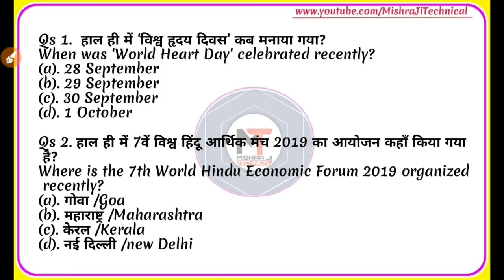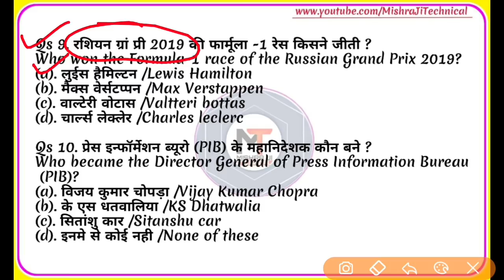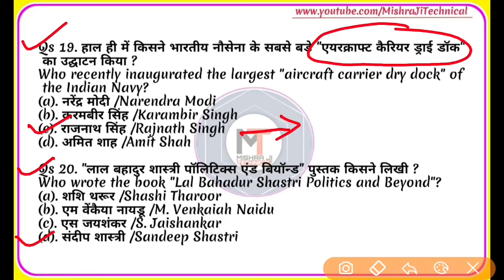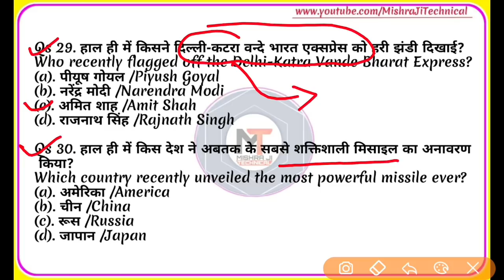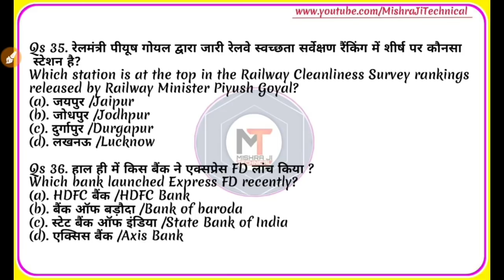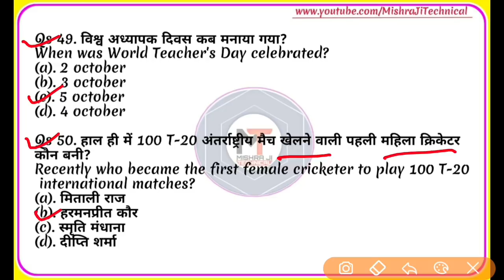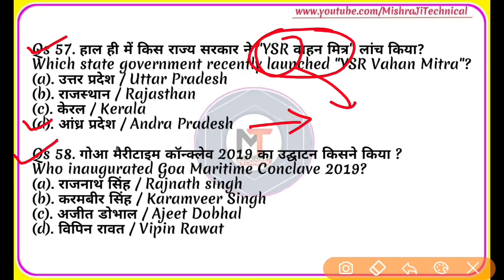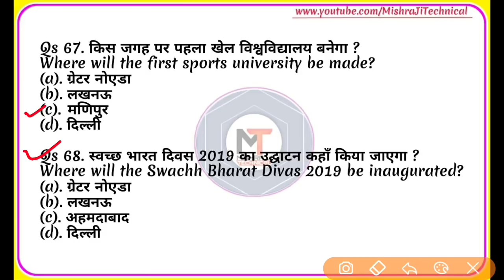🔴LIVE - Weekly Current Affairs❗1 October - 7 October❗RRB NTPC, Group D, CHSL,SSC MTS,next exam